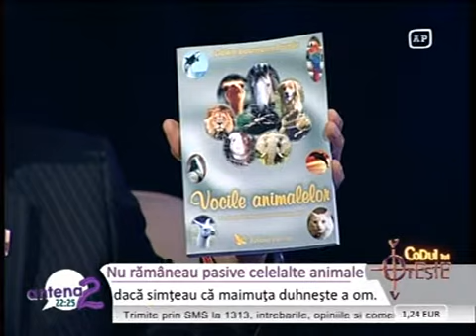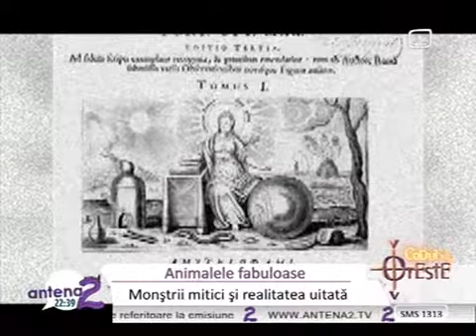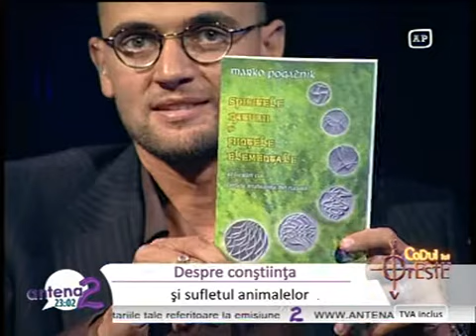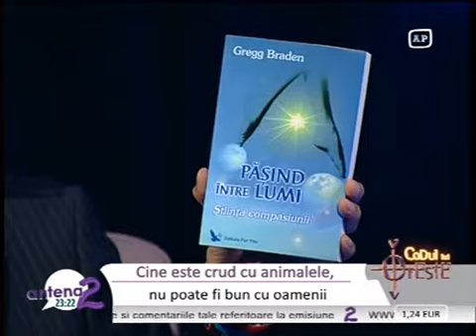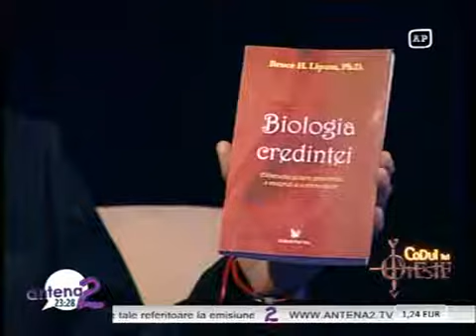Codul lui Oreste 26 septembrie 2011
Codul lui Oreste, Oreste Teodorescu